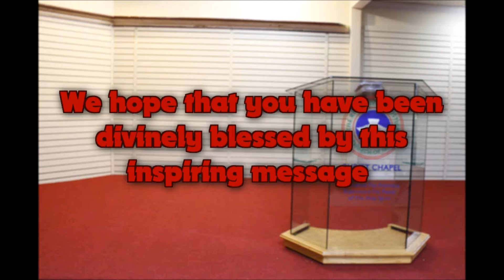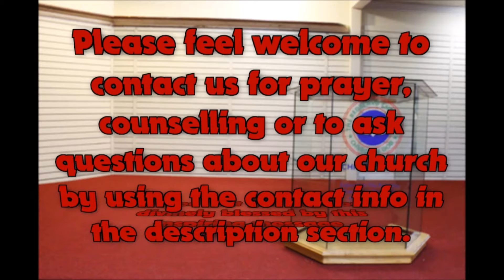The Most High God (April, 23 2017)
Pastor Folarin Akinsola of RCCG Christ Chapel Barrie